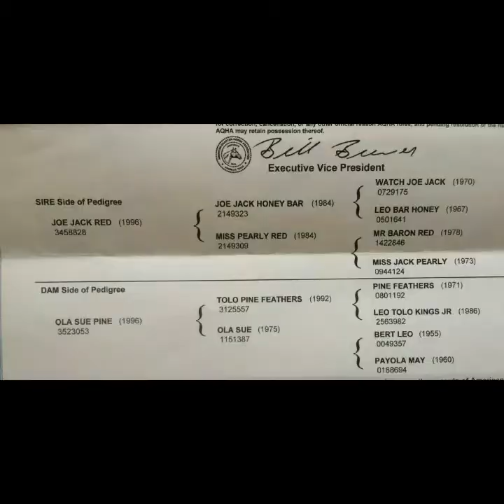Sam - 9 year old AQHA ranch horse